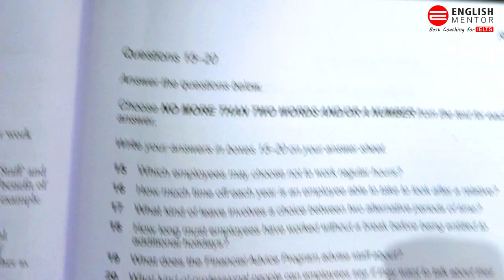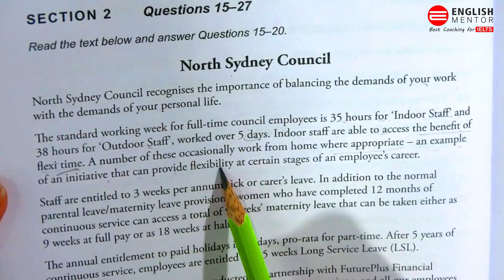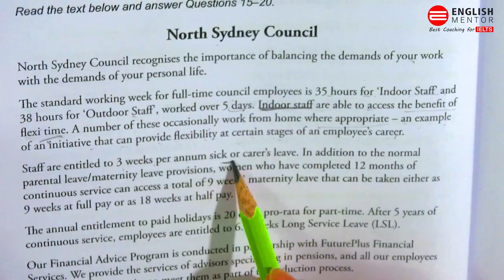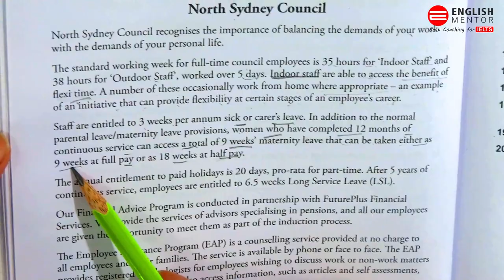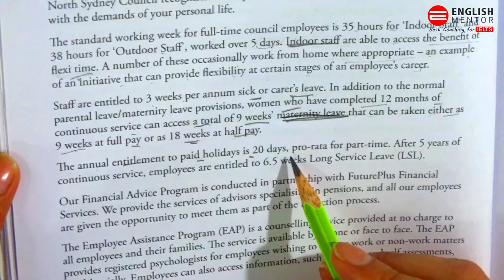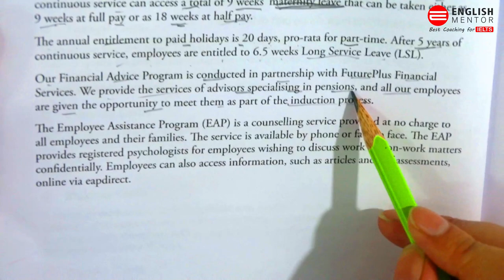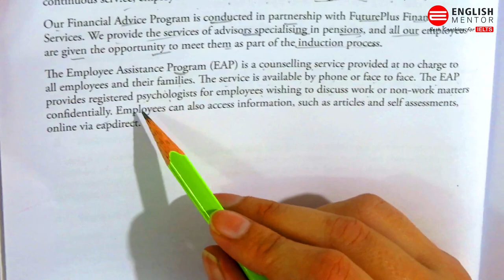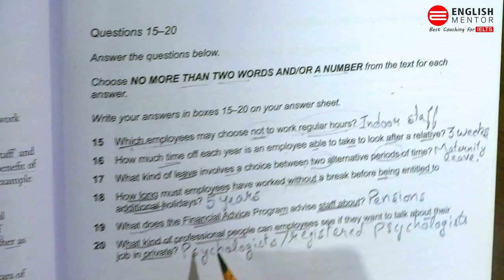General Training IELTS Reading - Short Answer Questions | English Mentor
General Training IELTS Reading - Short Answer Questions
Learn to solve it quickly

Our Key features are:
• Personalized Coaching
• Experienced